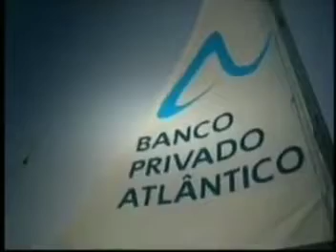Íntervalo Paraíso Tropical TV Globo Internacional (26/09/2007)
Créditos:
filmesbrasil (site)